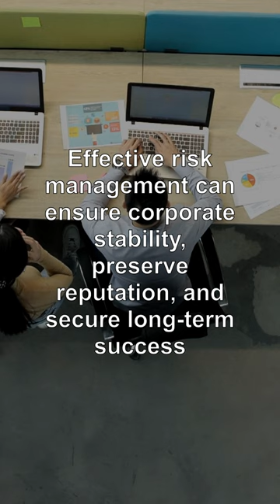The Importance of Risk Management in Corporations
Discover the role of risk management in maintaining corporate stability.